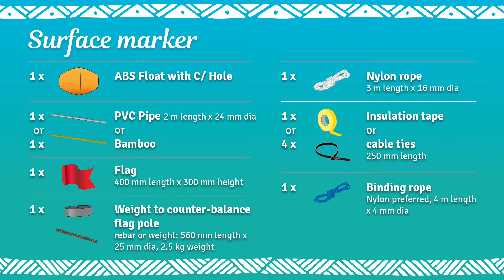2 - FADs Surface Markers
This video is part of an awareness and training series of videos on fabricating and deploying artisanal Fish Aggregating Devices (FADs) for communities.